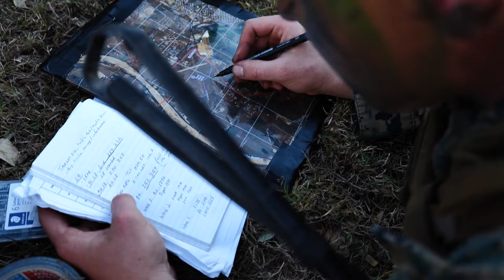Marines Complete Exercise Talisman Sabre 21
QLD, AUSTRALIA
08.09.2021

Marines from 3d Marine Division joined hundreds of other Marines from around the Pacific and converged in Queensland, Australia, during Talisman Sabre 2021. They joined thousands of other soldiers, sailors, and airmen during the exercise to test and enhance their interoperability as a combined and joint fighting force. The month-long multi-domain exercise consists of a series of training events that reinforce the strong U.S./Australian alliance and demonstrate the U.S. military’s unwavering commitment to a free and open Indo-Pacific. (U.S. Marine Corps video by Staff Sgt. Laiqa Hitt)

Film Credits: Video by Staff Sgt. Laiqa Hitt

Explosions
Interoperability
Joint force
Talisman Sabre 21